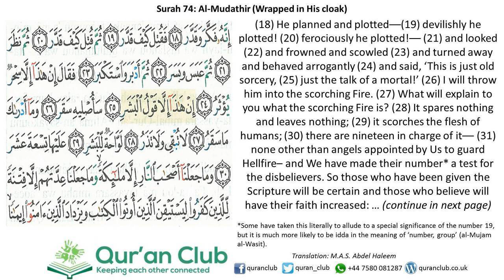074 Al-Mudathir 18-31 (Rajab Zaki)